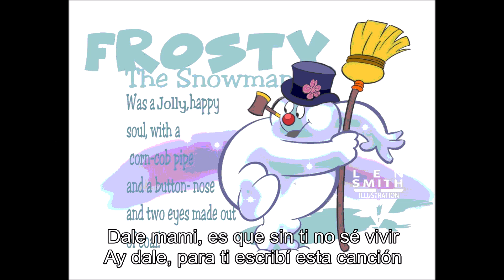Eyal Golan Ft Mike Stanley & Duke Anthony אייל גולן רק תדעי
מילים: דולב רם ומייק סטנלי
לחן: מייק סטנלי